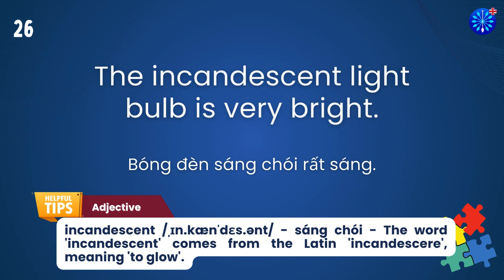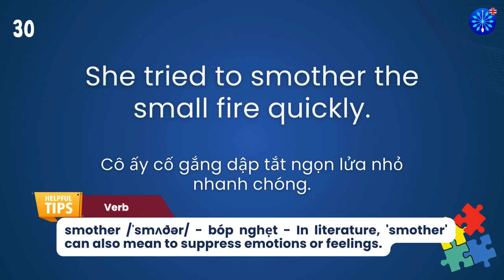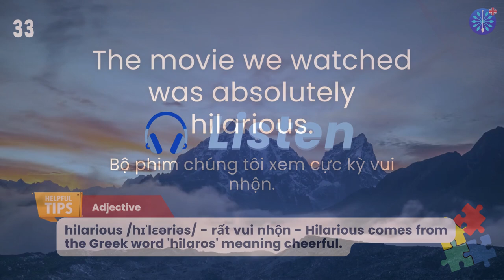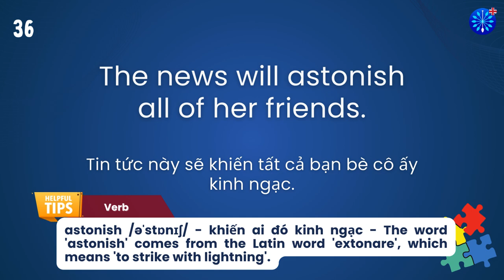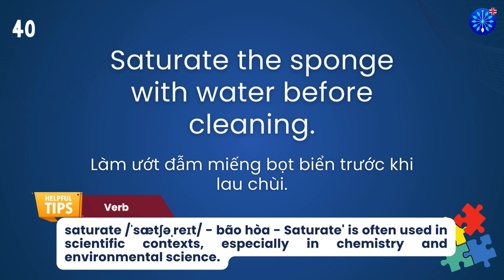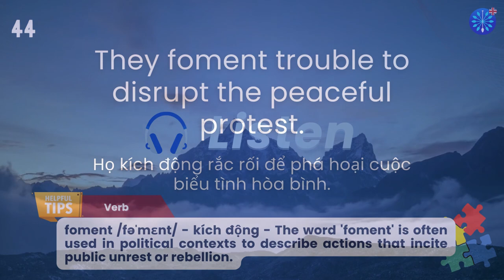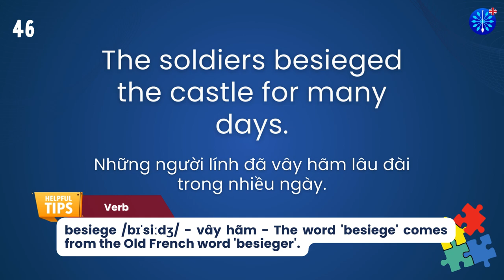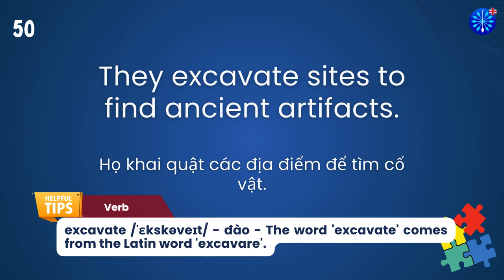Học Tiếng Anh | Từ Vựng Tiếng Anh Toeic Core Phần 88/100 | Perfect for IELTS TOEFL | Words & Samples